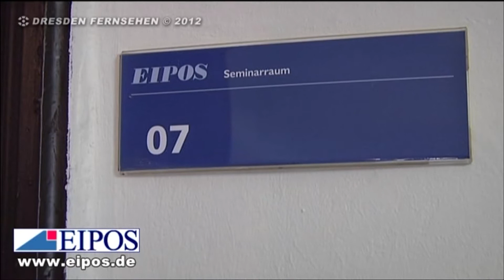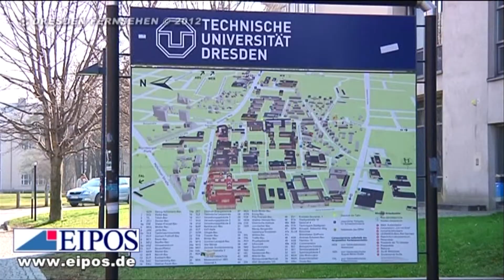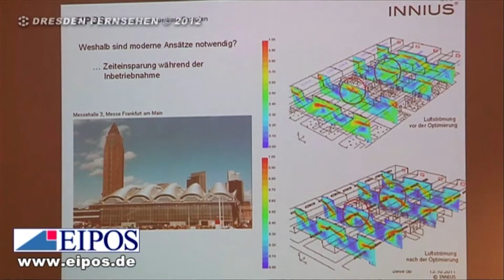Europäisches Institut für postgraduale Bildung GmbH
Das Europäische Institut für postgraduale Bildung hat sich seit 1990 als Kompetenzzentrum für postgraduale Bildung von Fach- und Führungskräften im deutschsprachigen Raum positioniert.

Als ein Unternehmen der TUDAG Technische Universität Dresden Aktiengesellschaft bietet die EIPOS GmbH als Ihr anerkannter Partner praxisorientierte Weiterbildung auf Hochschulniveau.